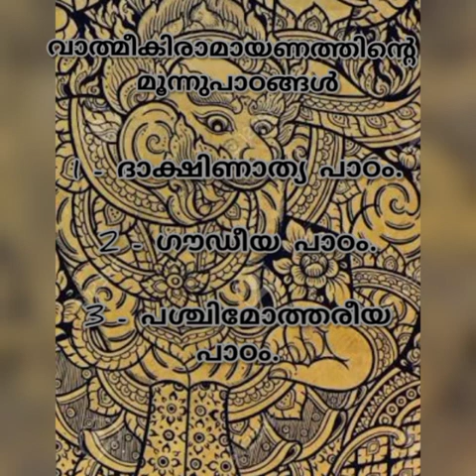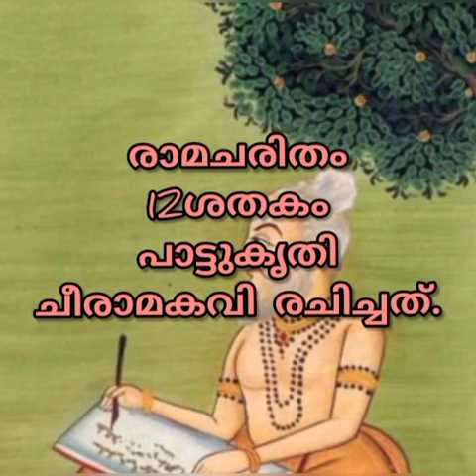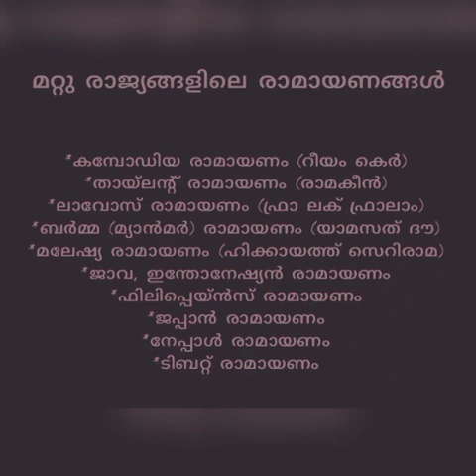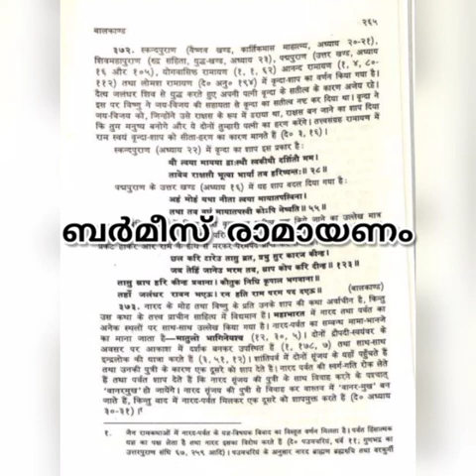Versions of Ramayanam - A legendary Itihasam of civilizations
Department of Sanskrit, VTB College presents before you the next endeavor of our students entitled as - Versions of Ramayanam - A legendary Itihasam of civilizations. Our second year team lead by Shahana M.T tells about the versiions of ramayana spread to all over the Asian countries. How Ramayanam became Itihasa of India? A query based on the concept Itihasa which has divergent meanings इतिह आख्यायाते